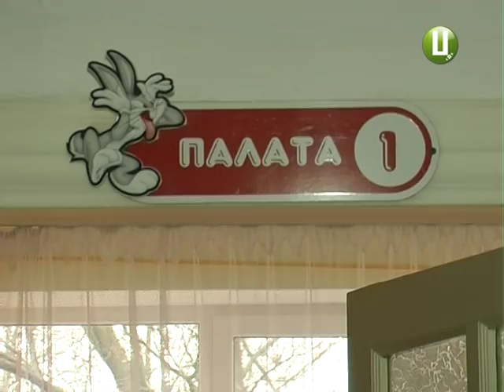11-річному хмельничанину потрібна термінова пересадка кісткового мозку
Хвороба, що не чекає. 11-річний хмельничанин Артем Шаткевич два роки бореться із важкою недугою – гострим лейкобластним лейкозом. Це  рак крові. Після довготривалого лікування у хлопчика стався ранній рецидив. Тепер йому необхідна інтенсивна хіміотерапія, а ще – обов’язкова пересадка кісткового мозку. Таку операцію роблять лише закордоном. Аби зібрати кошти, у сім’ї Артема є лише 2 тижні.